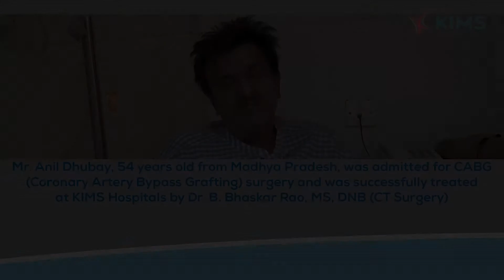Mr. Anil Dhubay's Testimonial :: CABG :: Dr. B. Bhaskar Rao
Mr. Anil Dhubay, 54 years old from Madhya Pradwsh, was admitted for CABG (Coronary Artery Bypass Grafting) surgery and was successfully treated at KIMS Hospitals by Dr. B. Bhaskar Rao, MS, DNB (CT Surgery)